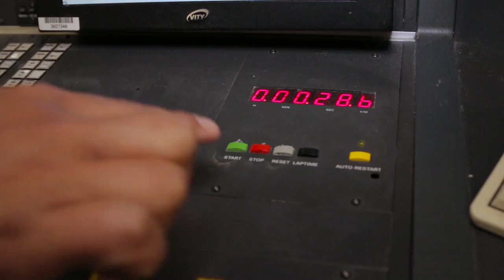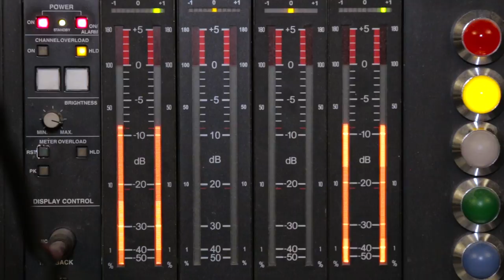Portrait du réalisateur de RTL Matin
Découvrez les coulisses de RTL Matin. Raphaël Nivoit, réalisateur de la matinale sur RTL vous ouvre les portes de l'émission d'Yves Calvi, côté régie.